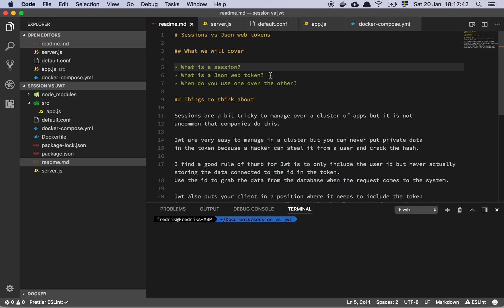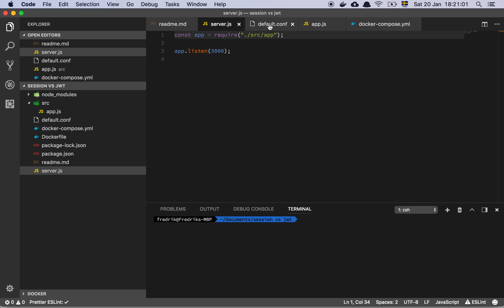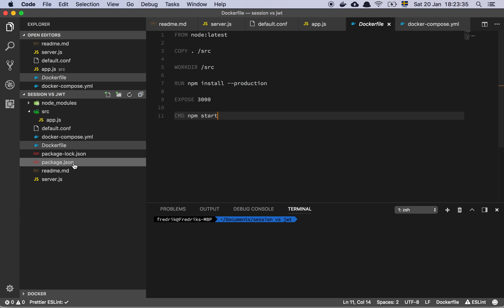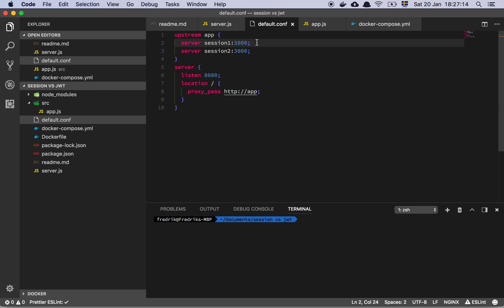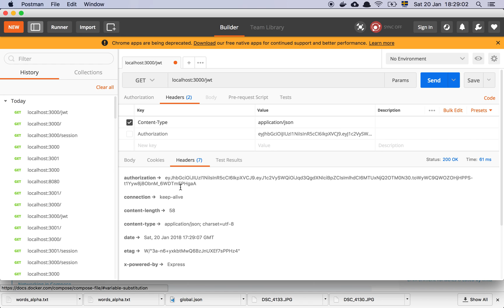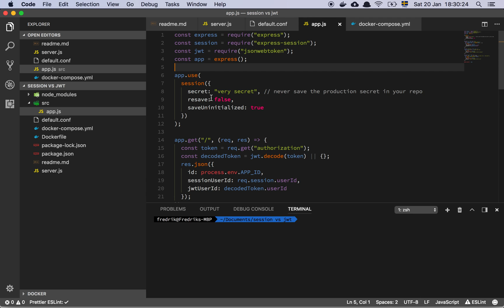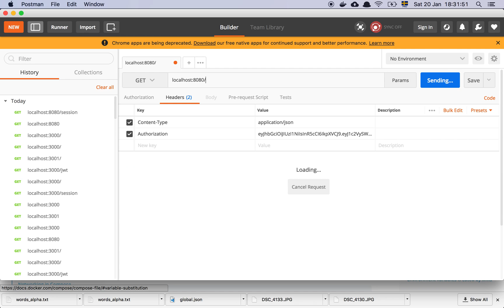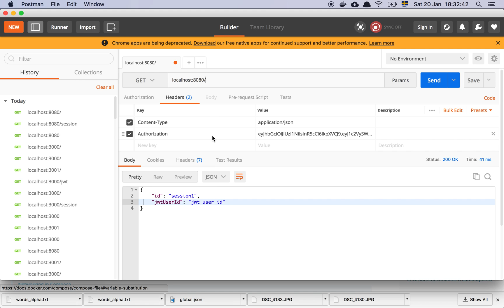Sessions vs Json web tokens with Node, Nginx and Docker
In "Sessions vs Json web tokens with Node, Nginx and Docker" I show you the different behaviours with using a session and jwt.